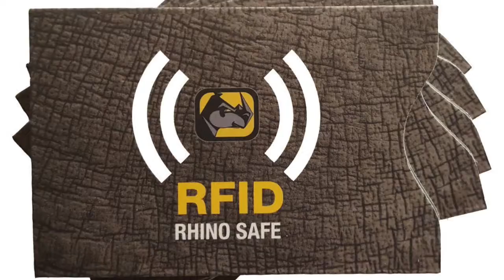RFID Blocking Wallet Test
Rhino Outlet is the trusted brand in the USA and Canada.
Your Purchase Saves Rhinos
Thank you for your support in saving the rhino from extinction
RFID Blocking Travel Accessories
Minimalist Wallet, Money Belt, Neck Pouch, Card Protector Sleeve

Have you ever wondered how digital pickpocketing or skimming works?  Well, digital pickpockets can purchase a scanner just like this one we bought online for about $35, and then a skimmer will hook it up to a bluetooth device and walk through a crowd to collect and steal the information on magnetic stripes and chips on credit and gift cards.

How do you keep this from happening to you?  Carry your items in Rhino Outlet's RFID blocking travel accessories.  Our money belt, neck pouch and credit card sleeves protect you from identity theft.